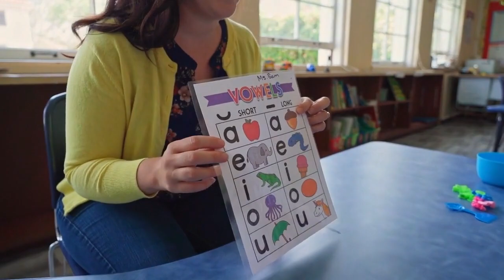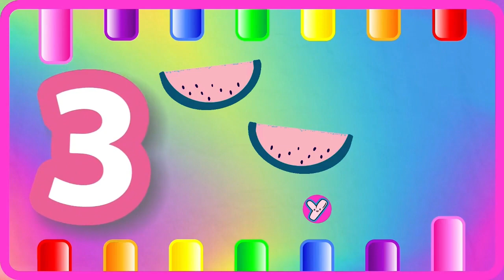ABC Phonics for Toddlers! A for Apple Alphabet Song | 123 Song | Learn Colors & Phonics Sounds | 643